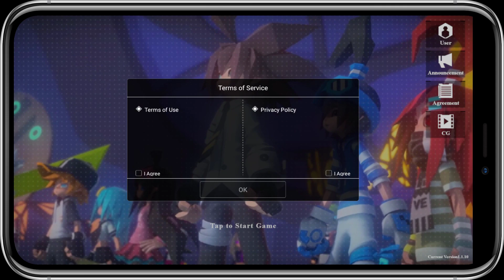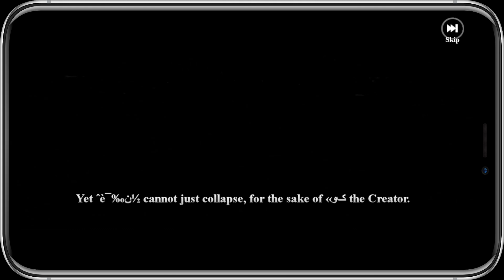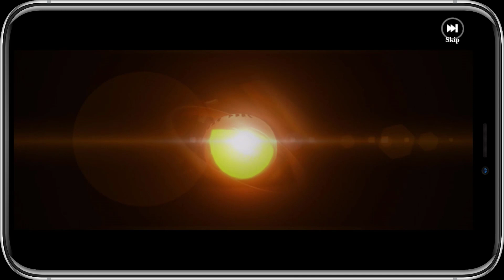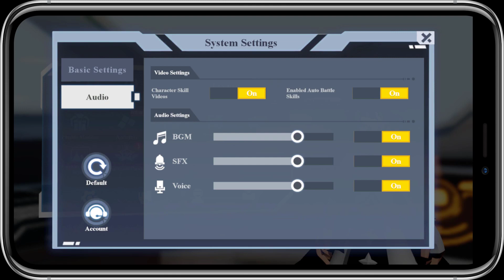AOTU World (Global) - Primeros Minutos - Gameplay RPG, Estrategia por Turnos - Android/iOS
Aotu World lleva la innovación a un nuevo nivel con su sistema de batalla único, el campo de batalla se encuentra dividido en baldosas y cada una determina tus acciones.

Nota: para traducir el texto con "Bluestacks 4" solo deben presionar Ctrl + Shift/mayus + L.

---Información adicional---
Origen: China.
Peso total: 3.12 GB.
Compatible con sistemas de 32 y 64 bits.